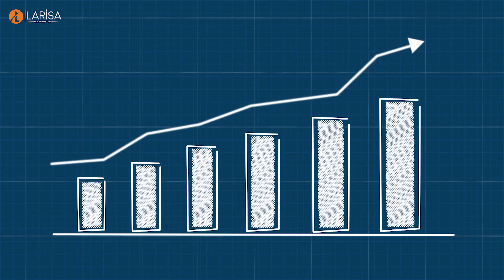Get Ashiana Amarah at 46 Lac Discount || Pricing Explained || 3 BHK+Deck Apartment in New Gurgaon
Ashiana Housing launches its most demanding project Ashiana Amarah, The Kid Centric Homes. This is RERA approved Project. Ashiana Amarah FIRST PHASE launched in August 2022. A total of three phases will be launched by March 2024. Ashiana Group launched Ashiana Amarah Phase 4. RERA has already been received.
It is located in Sector 93, New Gurgaon. It is located on a 60-meter-wide road. The good news is that Phase 1 will be delivered in July 2025.

FIND OUT MORE ABOUT ASHIANA AMARAH SECTOR 93 GURGAON

Larisa Realtech Pvt Ltd
Corporate Office - UNIT-322, Vipul Business Park Sector-48, Opp-Raheja Mall,
Sohna Road, Gurgaon, Haryana 122001
Get the Best Deal & Offers: 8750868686